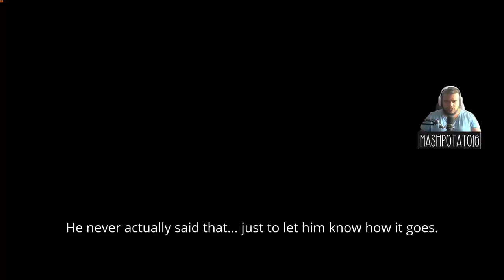Eventlabs Ep1 - Grasslands Runner by Twisted Knot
A challenging obstacle course in Forza Horizon 5 Eventlabs

Creator: @TwistedKnotOfficial
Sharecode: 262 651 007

Huge shout out to @yarrokon for the help and advice, halfed my editing time.

for snfa club info and fun challenges within forza